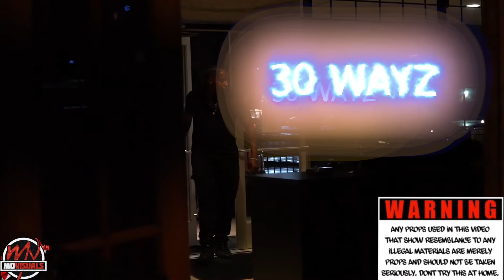30 Wayz x The Pot (The Boxx Remix) Dir